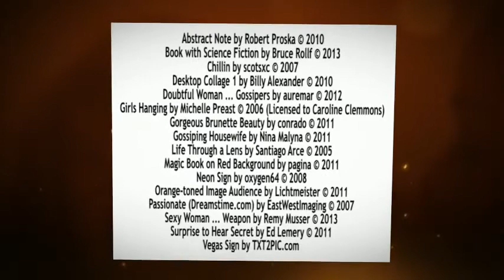Smart Girls Read Romance by Joan Reeves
SMART GIRLS READ ROMANCE, a new blog celebrating romance novels, debuts June 2, 2013. Join a fun-loving group of Romance Authors as they dish about books, life, love, and more on SmartGirlsReadRomance.blogspot.com.

Music "Groove Town"
By The Juice To Make It Happen
Courtesy of Animoto Music Library
Animoto Registered User: Joan Reeves